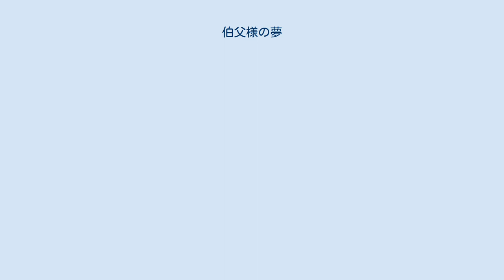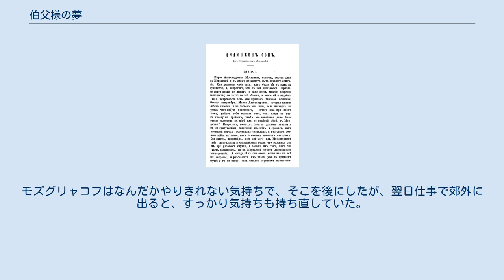伯父様の夢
フョードル・ドストエフスキーの小説
『伯父様の夢』（おじさまのゆめ、ロシア語: Дядюшкин сон）は、フョードル・ドストエフスキーの中編小説で、1859年『ロシアの言葉』3月号に発表された。
シベリヤ流刑後にドストエフスキーの名前で発表されたものとしては、最初の作品となる。
彼がロシア内地へ帰ることを許される5か月前であった。
この作品も『ステパンチコヴォ村とその住人』と並んでユーモア小説の系列に属するものである。
1859年5月9日付の兄ミハイル宛の手紙でドストエフスキーは、『ステパンチコヴォ村とその住人』の執筆を一時中断して、『伯父様の夢』を書き上げたと述べている（）。
 この作品は「モルダーソフ年代記より」という副題がつけられ、1 - 15章で構成されている。
シベリア流刑後に発表された作品としては、1849年に彼がペテルブルクのペトロパヴロフスク要塞監獄で書き上げ、1857年8月『祖国雑記』に発表された『小さな英雄』が最初のものであるが、これはペンネームによる発表であった。
従ってドストエフスキーの署名で発表されたものとしてはこの作品が最初のものとなる。
彼はこれより先に「ロシア報知」誌へむけて長編『ステパンチコヴォ村とその住人』を書きはじめていたが、できるだけ早く金に換えようと「ロシアのことば」誌へ向けたこの作品を先に完成させたようだ。
原稿を送るに際して、兄ミハイルに「いちばん肝心なのは、僕の中編がとどき次第、できるだけ早くその金をこちらに送る必要があるということです」（）としきりに送金を迫っている。
というのも、ドストエフスキーは1857年2月にマーリヤ・ドミートリイェヴナと最初の結婚をしていて、そのための借金の返済に加えて、ロシア本土への帰還に備え、なんとしてもその費用を捻出する必要があると考えていたからである。
この作品は、オムスク監獄出獄後に兵役義務を課された辺境の都市セミパラチンスク在住時に書かれた。
作品の舞台となったのもそうした地方都市の社交界である。
そこでは、おそろしくあけすけな「貴婦人」たちが、これまたおそろしくポンコツな侯爵を相手に欲にまみれた策謀を繰り広げるという一種のドタバタ喜劇である。
作品に対する当時の評価は、あまり芳しいものではなかった。
（）ドストエフスキー自身も、後になってモスクワ大学の学生M・P・フョードロフに宛てた手紙で「今度、改めて読み返してみて、あれはよくない作品であることが分かりました。小生はあの当時あれをシベリアで、刑期満了後はじめて、文学活動を再開したいというただその目的のために（かつての徒刑囚に対する）検閲の目をひどく気にしながら書き上げたのでした」（）と述懐している。
結局、ドストエフスキーはこの作品を舞台にのせたいと許可を求めて来たにその学生に、「上演なさるおつもりなら、上演なさって」結構だが、「小生の名前は出さないでいただきたい」と断りを入れているところからも、失敗作と考えていたようである。
 マーリヤ・アレクサンドロヴナ・モスカリョーヴァはモルダーソフ市の第一の貴婦人であることは誰も認めるところである。
それは彼女が、誰よりも情報通であったことと、抜きんでた政治力をもっていたからである。
彼女は夫が退職したのを機に夫を郊外に遠ざけ、今はジナイーダ・アファナーシイェヴナという絶世の美人で23歳になる一人娘と市内に暮らしていた。
娘は、二年ほど前に小学校教師の青年と恋愛関係に落ち、彼女が書いたという恋文が人から人に渡ったという噂がまことしやかに流されるという事件が起こったが、母親のマーリヤ・アレクサンドロヴナはそれをまもなくあとかたもなくもみ消した。
そこで、彼女はそろそろ娘を適当な相手と結婚させなければと考えていたところ、若いスマートな貴族青年であるパーヴェル・アレクサンドロヴィッチ・モズグリャコフという求婚者が現れたのである。
しかし、それから5か月も経つのに娘との結婚話はなかなか進まず母親がやきもきしているところに、K侯爵がモルダーソフにやってきてマーリヤ・アレクサンドロヴナの家に寄ることになったのである。
K侯爵は大地主の名門貴族であり、かつては街でもその名を轟かせたことがあるが、一時は親戚の者たちから狂人扱いされ、今やある中年女に監視されながら自分の領地で世捨て人のように暮らしていたのだが、たまたまその監視女が屋敷を留守にしたため、その留守を見計らって屋敷を抜け出したのであった。
そして知り合いの司祭を訪ねる途中に馬車の事故に遭い、そこに侯爵の遠い親戚だというモ...